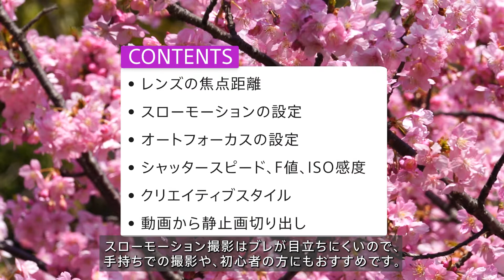桜とメジロ【スローモーション撮影】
桜の季節ですね。風に揺れる花や鳥の動きをスローモーションで見ると、穏やかな気分になれるのでおすすめです。▼デジタル一眼カメラ α（アルファ）サポート

0:00 オープニング
0:21 レンズの焦点距離
0:32 スローモーションの設定
0:50 オートフォーカスの設定
1:03 シャッタースピード、F値、ISO感度
1:10 クリエイティブスタイル
1:22 動画から静止画切り出し